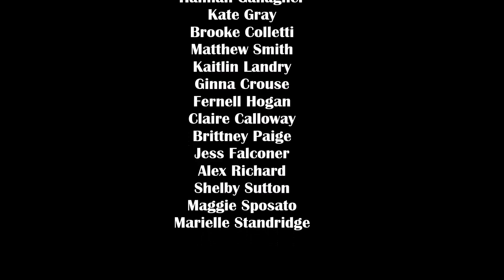Moolah by Young Greatness Choreography by Hannah Gallagher Dance Video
Moolah by Young Greatness class at TOKYOtheAcademy. Choreography by Hannah Gallagher | Instagram/Twitter: @hmgdancer